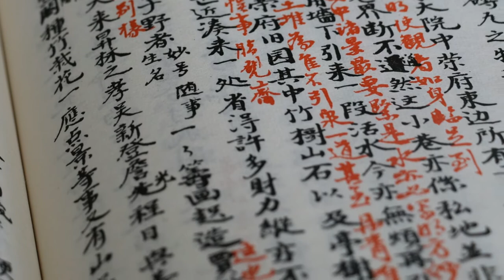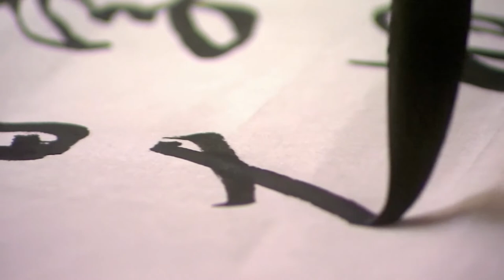Wang Zhenyi Mini-bio#7 - Sur les épaules de géant.e.s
Je tiens à m'excuser d'avance pour ma prononciation des noms chinois

Bibliographie
Women in Science par Rachel Ignotofsky
World of Chinese - Badass Ladies of Chinese History: Wang Zhenyi par Olivia Bullock

Crédits :
Photos et vidéos :
1. Livre chinois – CC0 – source
3. Terre et soleil dans l’espace par Videvo –Videvo Standard License – source
5. Animation du système solaire par jonaslisting - Videvo Standard License – source
6. Preuve visuelle du théorème de Pythagore d’après le livre Zhoubi suanjing – domaine public – source
7. Livre chinois – CC0 – source
9. Sculture sur bois – CC0 – source
10. Levé de lune à travers des nuages – CC0 – source